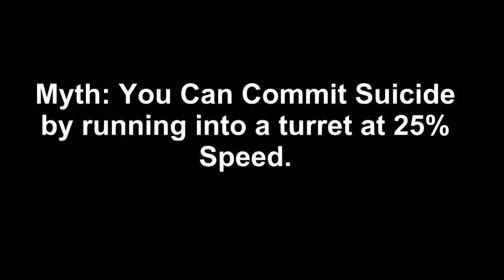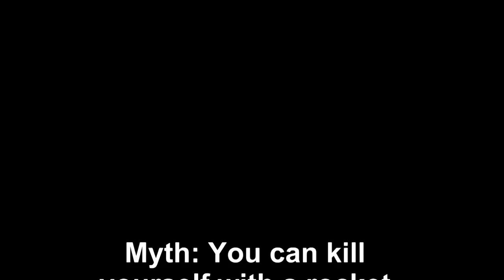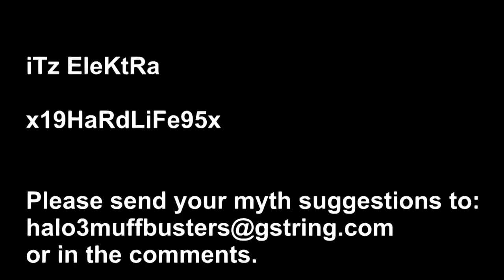Halo 3 Muffbusters ep.1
A Parody of Halo 3 Mythbusters Made by iTz EleKtRa and x19HaRdLiFe95x

Special Thanks to PJSully and JerseyProperty